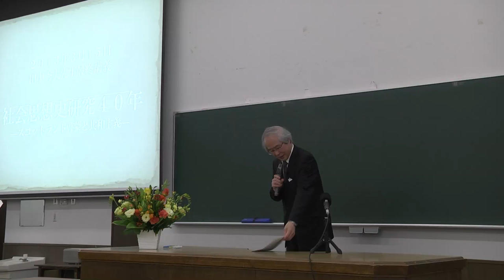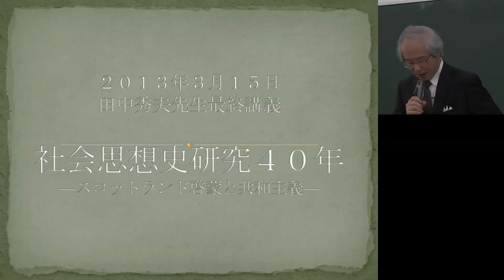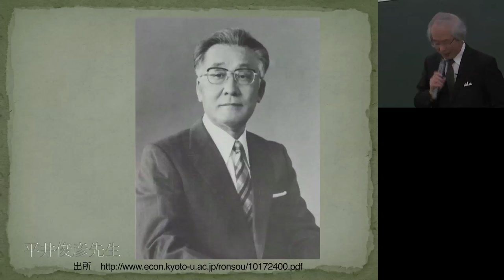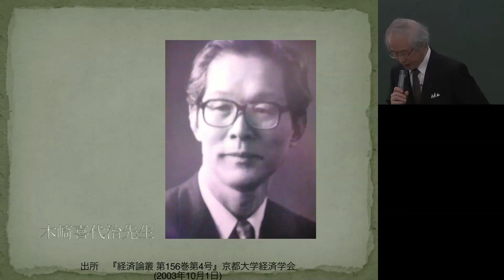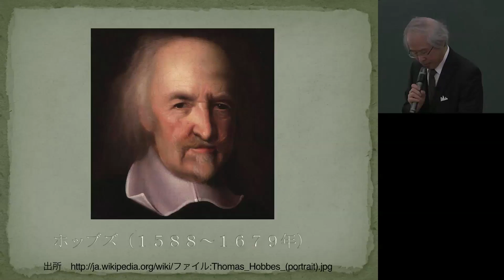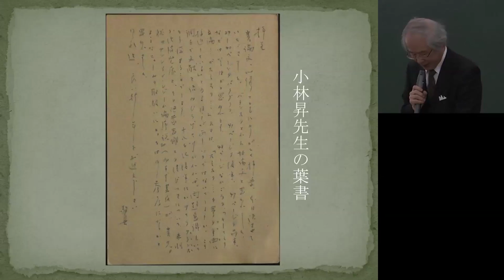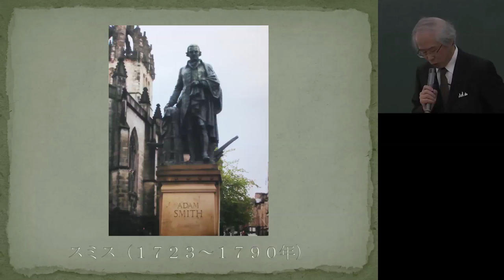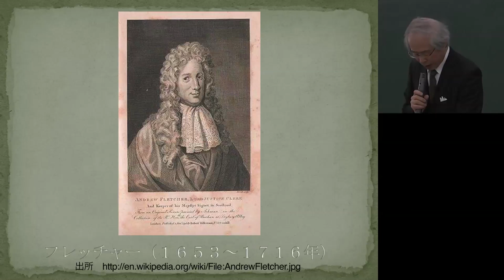‪京都大学2012年度最終講義 田中 秀夫（経済学研究科 教授）「社会思想史研究40年－スコットランド啓蒙と共和主義－」①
田中 秀夫（経済学研究科 教授）
「社会思想史研究40年－スコットランド啓蒙と共和主義－」①